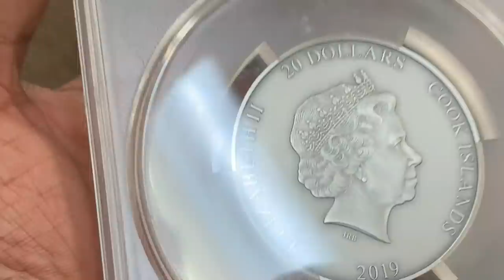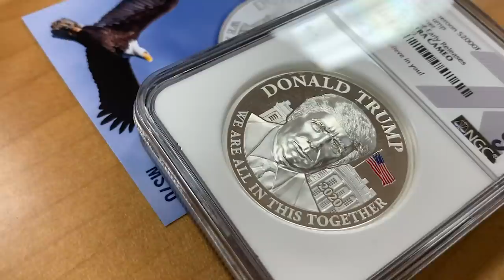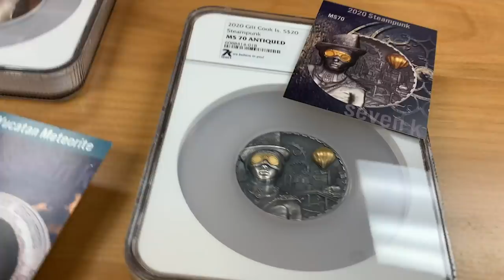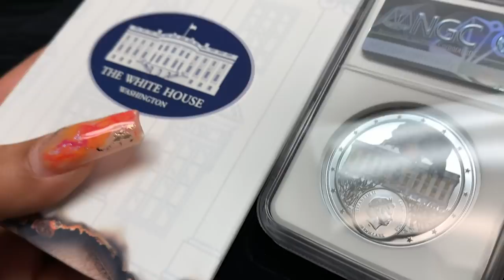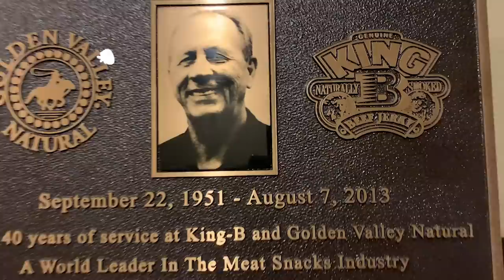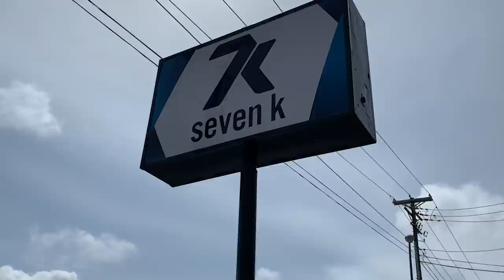7k Metals Corporate Headquarters Walkthrough - Meet The 7K Owners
How would you like to meet the owners of 7K metals and have a full walkthrough of the facility as well as other businesses the owners own?

Have a glimpse into rare coins and everything that 7k metals has to offer as we take a short walkthrough 7k metals corporate facility as well as some of the founder's other family-owned businesses. 7k metals is the BEST way to get the BEST price on Silver.